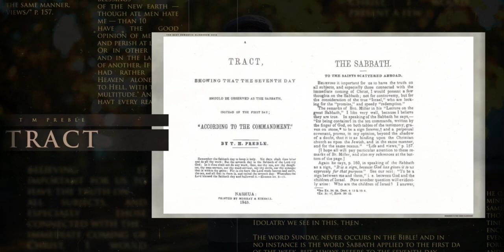12 El sábado y los jóvenes de Paris Hill Maine - Lineage